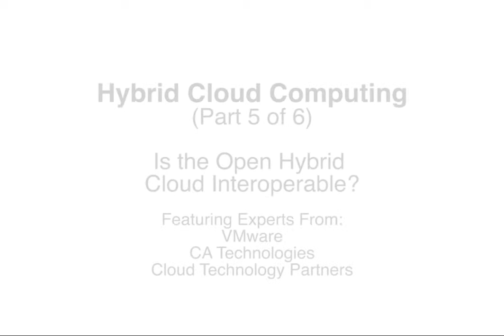Is the Open Hybrid Cloud Interoperable?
Open Stack just had it's third birthday, and is everywhere, what about the interoperability of the open hybrid cloud?